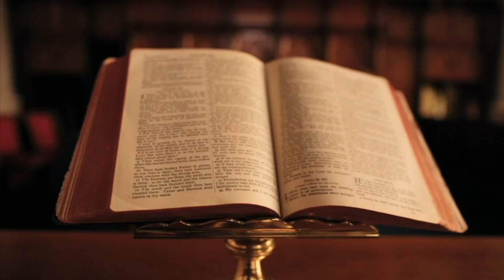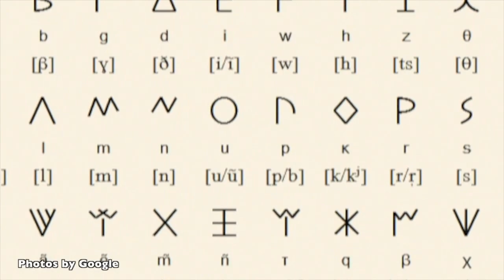DARDANIA, EPIQENDRA E BOTËS ILIRE